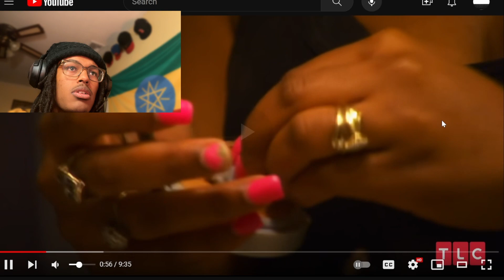Cheapskates cooks food in Dishwasher